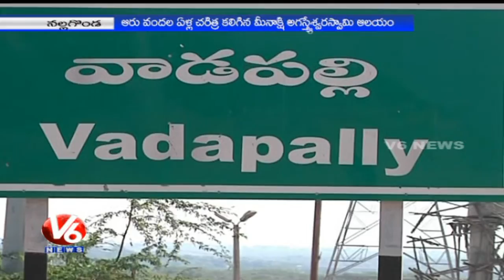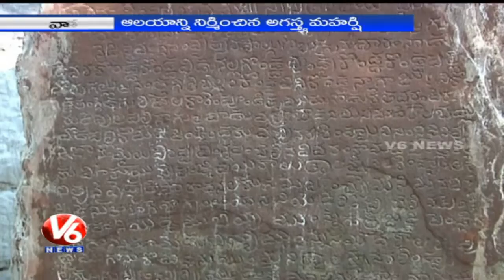People urge Telangana Government to develop Vadapally as tourism spot (22-01-2015)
People who worships Sri Meenakshi Agasteeshwara Swamy and Sri Lakshmi Narasimha Swamy temples in Vadapally, urge Telangana Government to develop vadapally as a tourist spot.